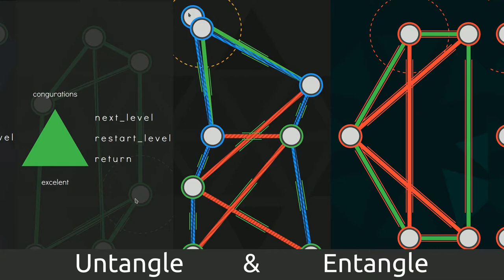Untangle & Entangle - The Graphs Game Trailer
The trailer of the game "Untangle & Entangle - The Graphs Game".